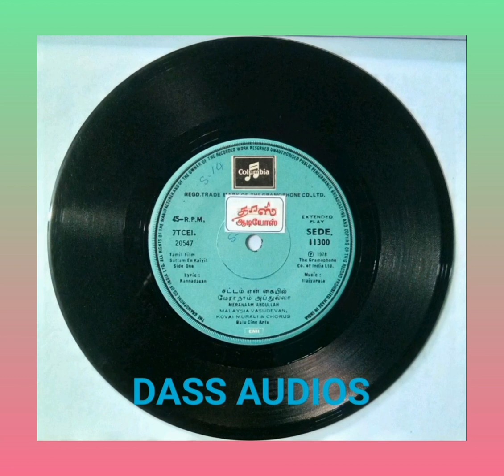MERA NAAM ABDULLAH. (படம் - சட்டம் என் கையில்)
பாடியவர்கள்- மலேஷியா வாசுதேவன், கோவை முரளி & குழுவினர்.
பாடல்- "கவியரசு" கண்ணதாசன்.
இசை- இளையராஜா.
வருடம்- 1978.
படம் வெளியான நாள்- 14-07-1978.